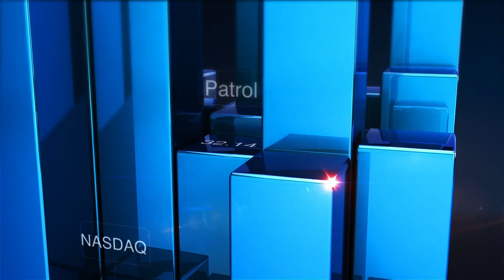La culture d’entreprise chez Intelcia: comment ça marche ?